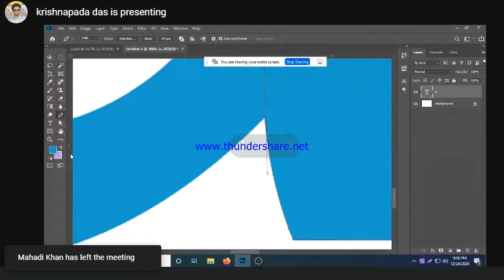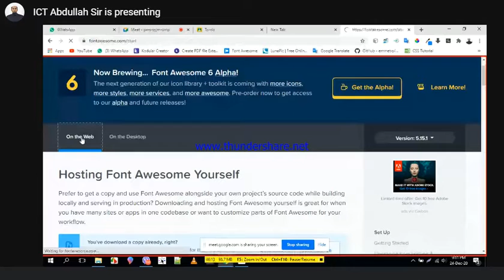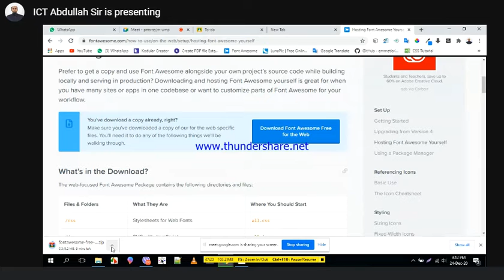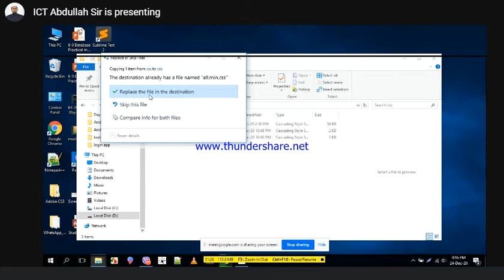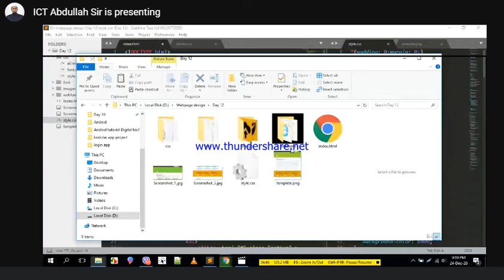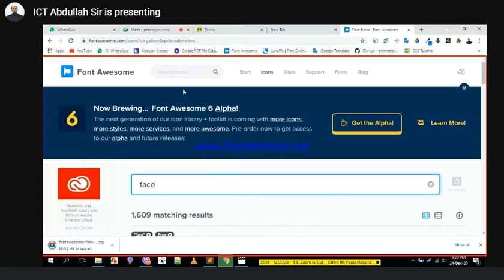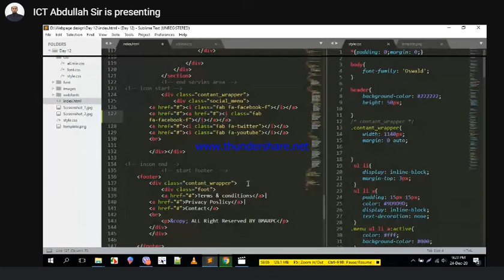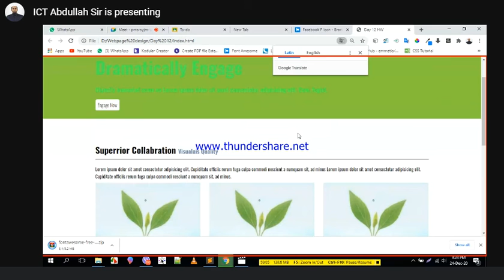font awesome icon on template by abullah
font awesome for PSD to html template